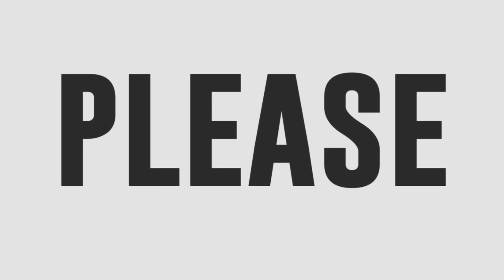Vice Ganda, napaluhod sa pagkanta ng The Voice Kids champion na si Vanjoss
Vanjoss Bayaban talks about his winnings from "The Voice Kids Season 4" and shares his plans for the future.